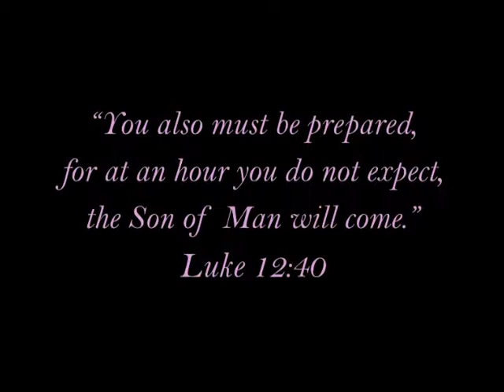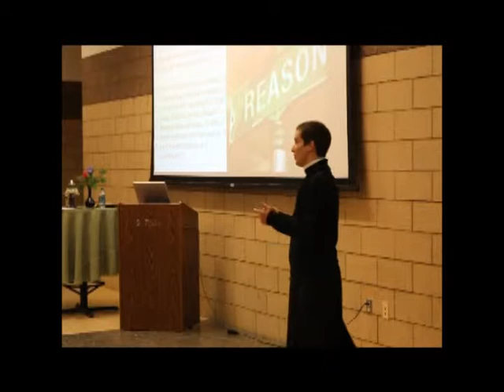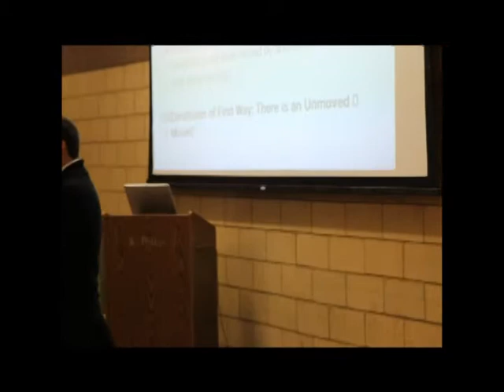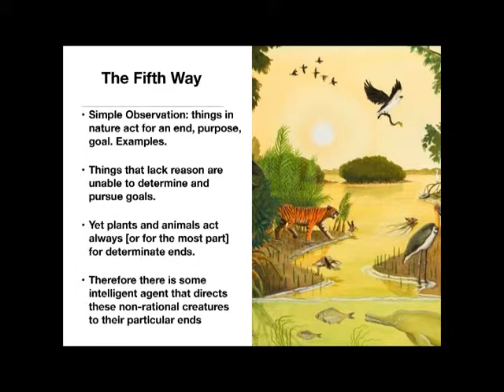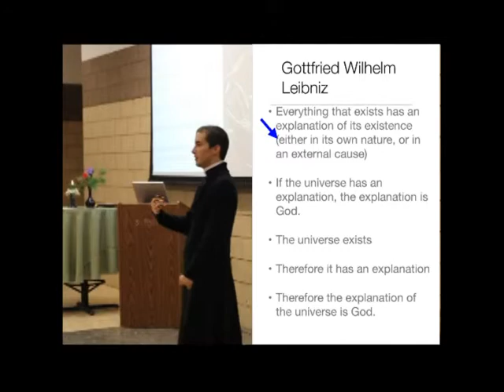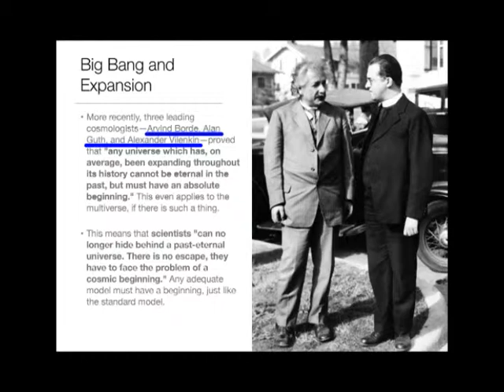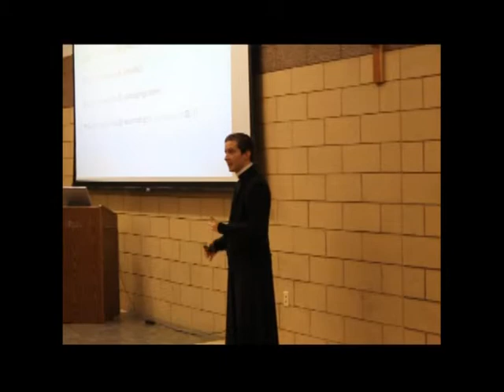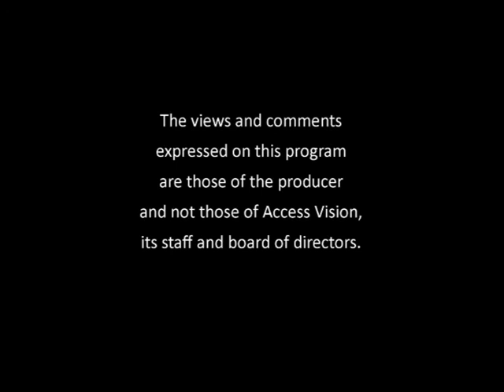MWFLAdvent1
"God's Existence": Part 1 of a 3 part Advent Lecture Series by Fr. Francis Marotti, St. Philip Catholic Church, Battle Creek, MI addressing Catholic Apologetics. Recorded 12/4/13